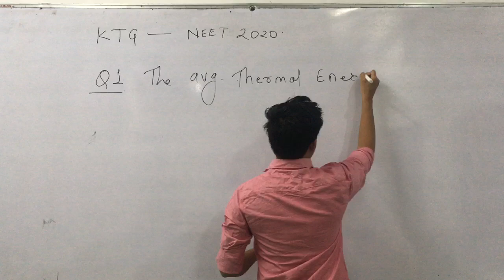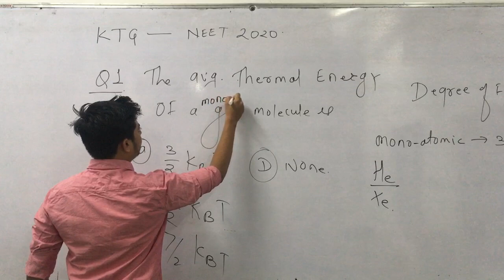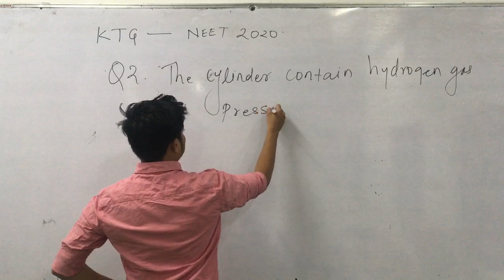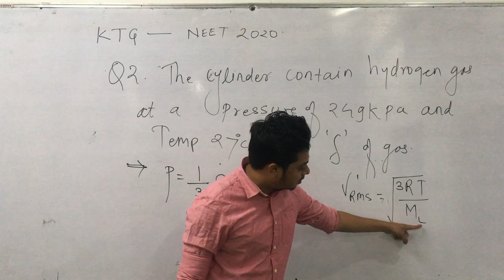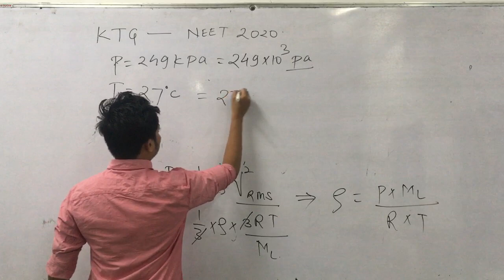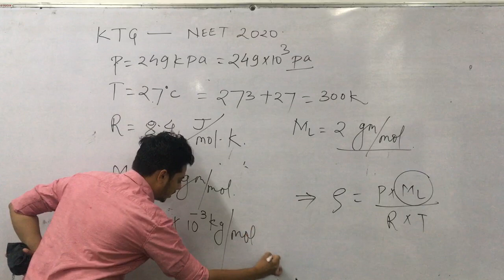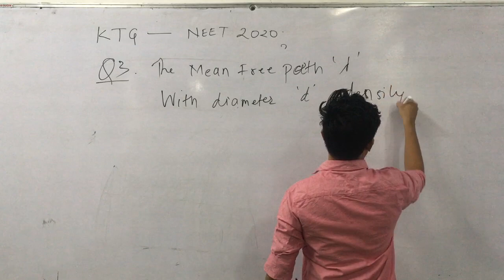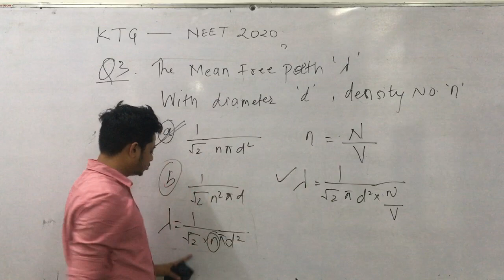Kinetic theory of gases PYQ